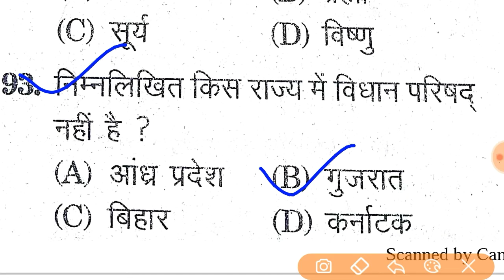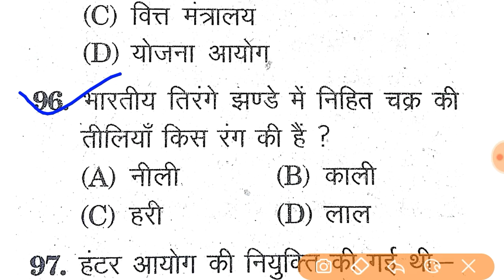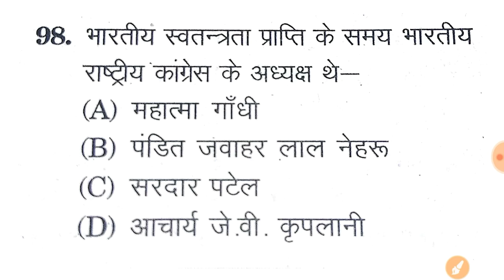Gk for navy mr,airforce group y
Gk for airforce navy exam

Defence is not a job, it is the way of life.